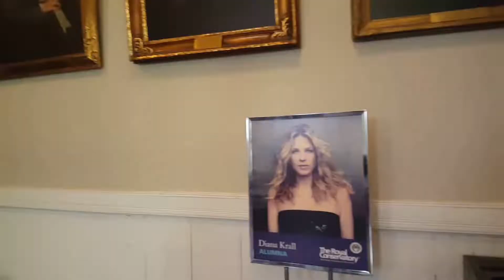MY EMPTIES. WHAT I WILL BUY AGAN?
MY EMPTIES,
PREBIOTIC POWER FACIAL OIL,
sT. YVES ROSE WATER AND ALOE VERA SCRUB,
GARNIER BIO COSMOS ORGANIC BLOSSOM WATER,
LANCOME MASCARA